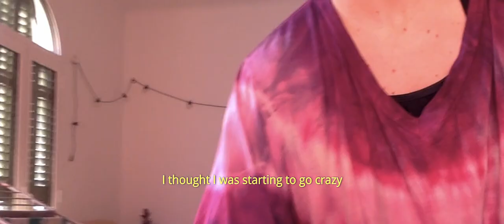ENTREMUROS - Anna Sagrera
Episodio 8: Anna Sagrera

Barcelona (Spain)